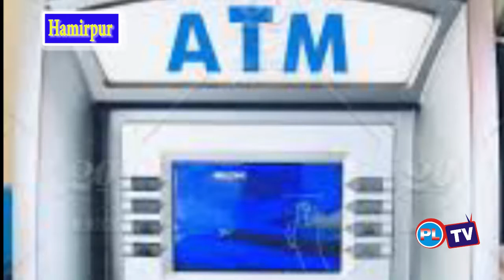बस स्टैंड पर लगा निजी बैंक का एटीएम बना शोपीस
हमीरपुर बस स्टैंड पर लगा निजी बैंक का एटीएम सफेद हाथी बनकर रह गया है। बैंक द्वारा लोगों की सुविधा के लिए लगाया गया एटीएम अकसर आउट आफ सर्विस रहता है। जिसके चलते लोग इस एटीएम सुविधा का लाभ नहीं उठा पाते हैं।